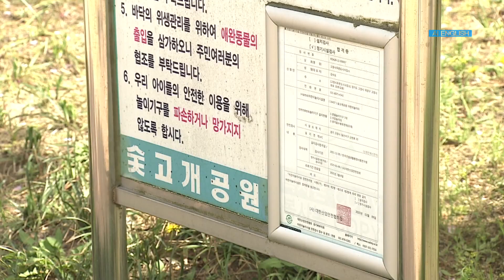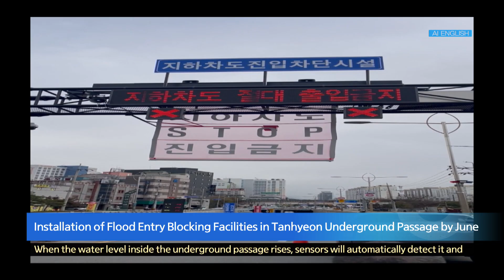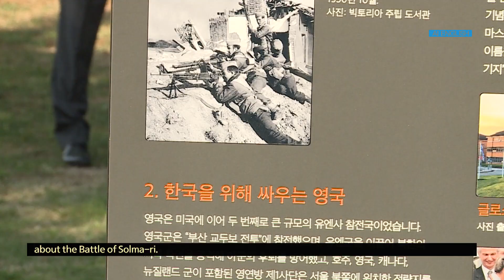Gyeonggi News on April 27th, delivered by AI announcer 'Loa'[D'LIVE AI English NEWS]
Emcee: LOA AI Announcer
D'LIVE AI English News_Gyeonggi 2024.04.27

▷ D'LIVE AI English NEWS
Every Sat 8:30am

D'LIVE AI English News Gyeonggi AI News Information Replay D'LIVE TV